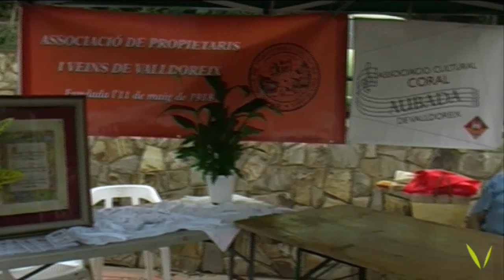Festa major de Valldoreix 2010 (Dissabte)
Primera jornada de festa major a Valldoreix 2010:
Curs història de Valldaurex.
Pregó de Rosa Mª quadras.
Concert d'Aguita fresca i los Manolos.